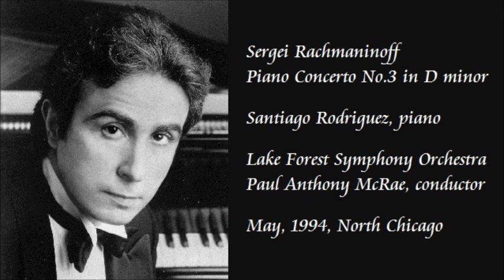Rachmaninoff: Piano Concerto No.3 in D minor - Santiago Rodriguez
Sergei Rachmaninoff: Piano Concerto No.3 in D minor, Op.30

I. Allegro ma non tanto (00:00)
II. Intermezzo. Adagio (15:38)
III. Finale. Alla breve (26:02)

Santiago Rodriguez, piano

Lake Forest Symphony Orchestra
Paul Anthony McRae, conductor

May, 1994, North Chicago